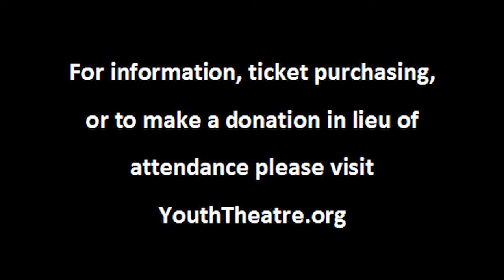Let It Shine at Youth Theatre Northwest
Youth Theatre Northwest hosts the annual Gala Fundraiser on March 5th at the Bellevue Hilton. Come support our children and raise much needed funds for arts education across the Puget Sound.

Visit our Gala website at youththeatre.maestroweb.com for tickets and more information.